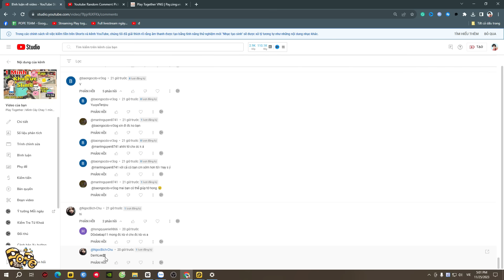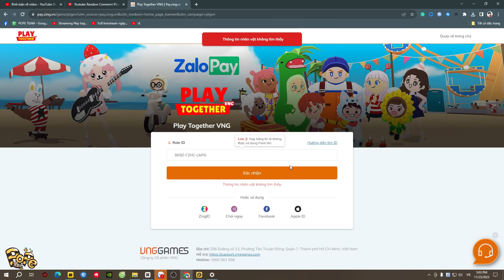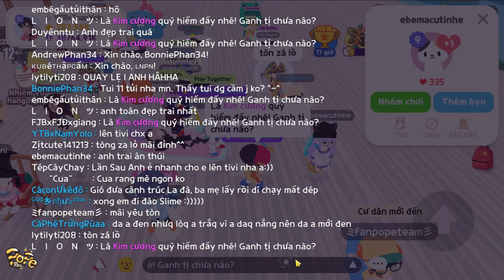Play Together | Mình Cày Chay Cuốc Slime Nhận Slime Bằng Vàng | Toan Yolo Cày Chay tập 44